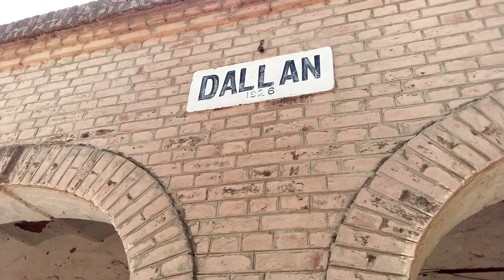Outside amazing view of bangala building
outside amazing view of Dallan Bangala building in the region of English government before a century.